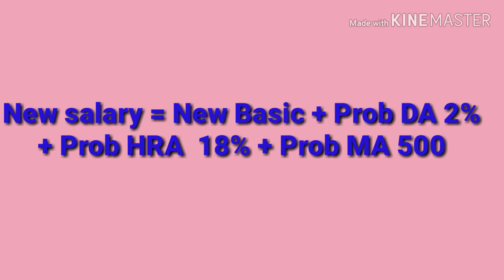Pay commission of West Bengal 2019/Video by Asish P